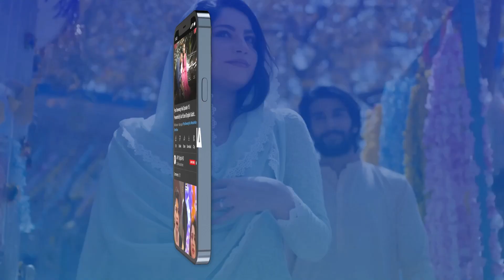Will AzamKhan Beat Everyone with Speed TheUltimateMuqabla Episode 9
The Ultimate Muqabla is the biggestRealityGameShow where 14 contestants on one island facing off in one of the toughest challenges with Shoaib Malik (As the perfect host).

This is Ariel TheUltimateMuqabla presented by Roar and powered by Palmolive Shampoo!

Host: Shoaib Malik

Contestant:
Sehar Afzal,
Azam Khan,
Imad Wasim,
Neha khan,
Hammad Shoaib,
Faiza Khan,
Saeed Ajmal,
Nusrat Hidayatullah,
Kamran Akmal,
Mehrunisa iqbal.

Watch The Ultimate Muqabla every saturday at 9 PM on ARY Digital